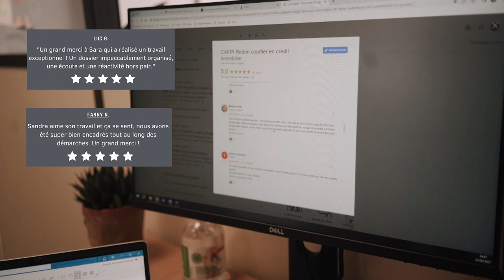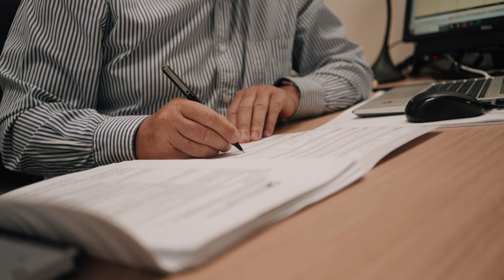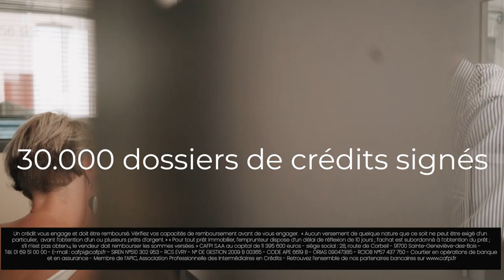COURTAGE : DES SOLUTIONS POUR FAIRE RESPIRER SON BUDGET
Poussez la porte de l'agence Cafpi à Redon et faites la connaissance de trois courtiers très engagés et à l'écoute de leurs clients. Qu'il s'agisse d'un accompagnement pour un projet immobilier ou d'une solution de regroupement de crédits, Sara Hemery, Sandra Briand et Marc Paindessous sauront vous apporter expertise et conseil.

Besoin d'un vidéaste pour booster et faire rayonner votre activité ? Prenons un peu de temps pour parler de votre projet !